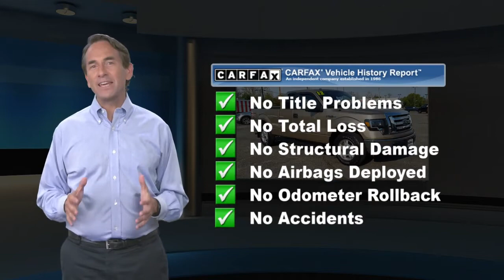Used 2012 Ford F-150 XLT, Upper Marlboro, MD 79386B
[RLVID:3017:a469ba91f91db9e6:4ce5b09e953a14ec:1]